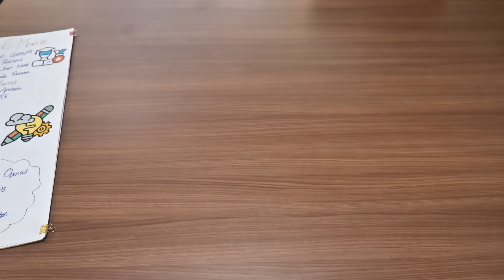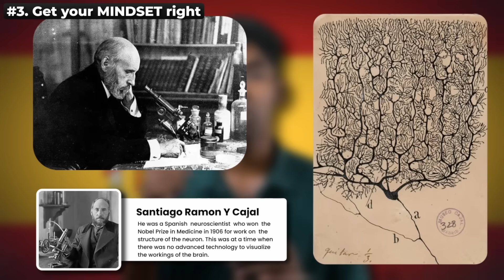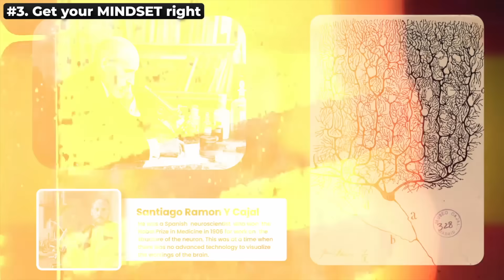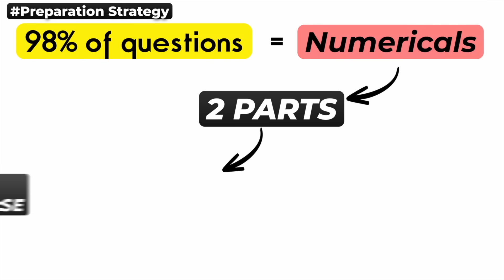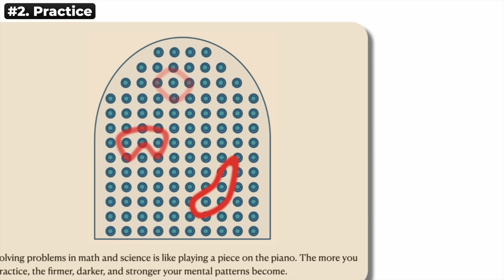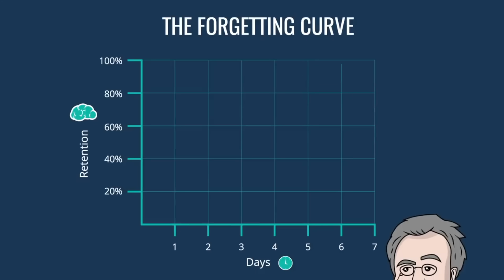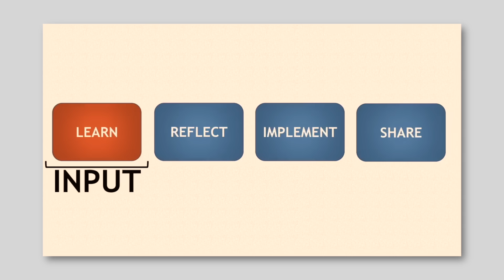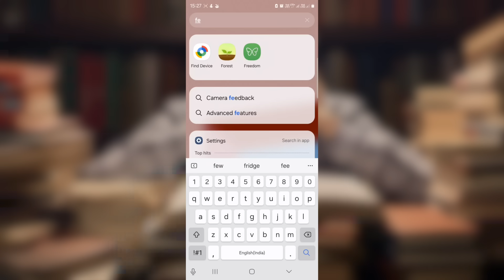GATE 2025 Ideal Preparation Strategy (To Get AIR Under 100)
Hi, I'm Rahuram Chanthrakumar, I have cracked GATE Exam and joined IIT Madras. In this video, I have shared the complete roadmap for GATE 2025 preparation. Whether your GATE ME , or GATE CS or GATE DS& AI, or GATE CE. No matter what is your branch, this Preparation Strategy will be an ideal guide for your preparation.

Shreshth 2.0 GATE 2026 PSUs Placement Preparation Batch B - Computer Science IT Gate:

Chapters:
0:00 Intro
0:26 Foundations to Crack GATE 2025
2:55 Understand GATE Exam
3:47 Best Free Resources to Crack GATE Exam.
4:37 Paid GATE Coaching
5:35 GATE 2025 Preparation Strategy
12:56 Apps to beat procrastination
14:06 GATE 2025 Ideal Preparation Strategy
16:54 Outro